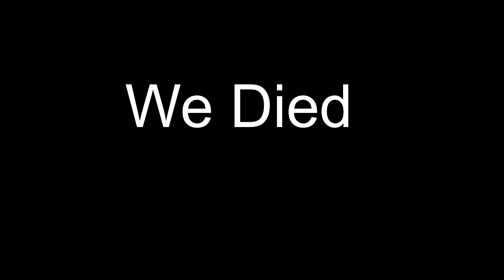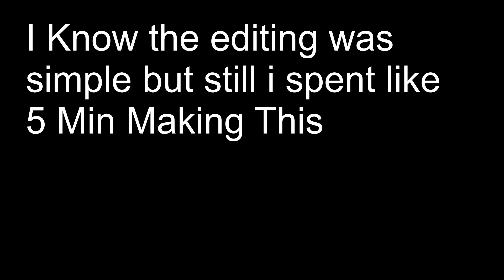Random Clips I Found On My Computer